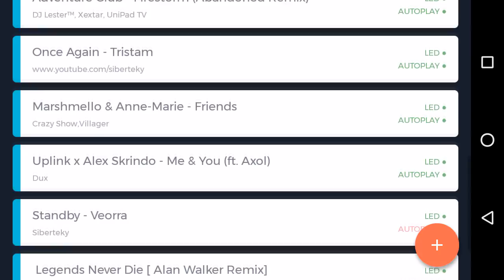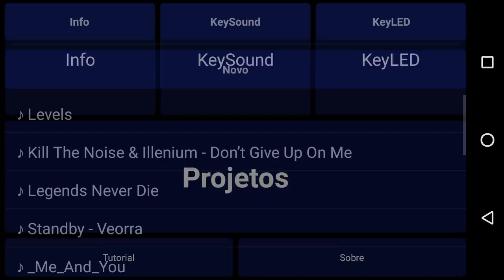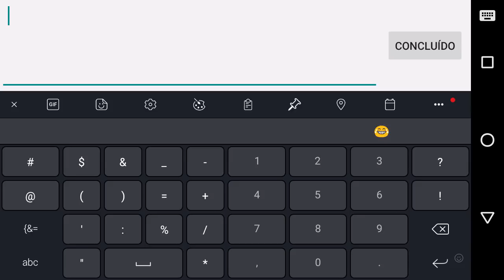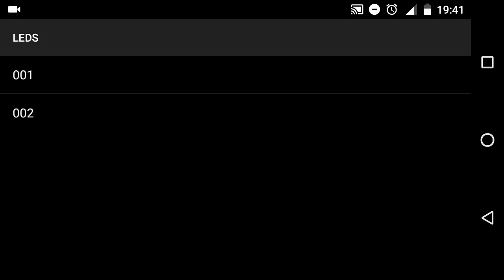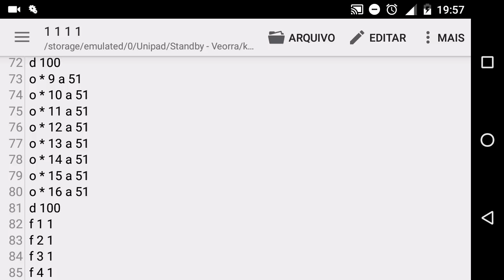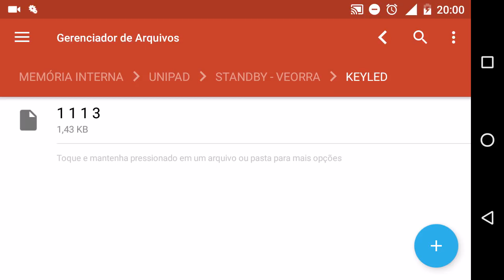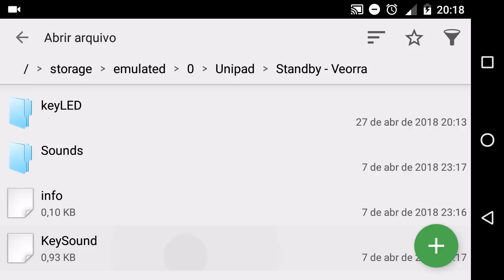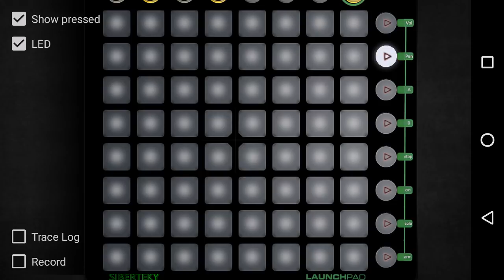CRIANDO OS ARQUIVOS DE LED DO PROJETO - COMO CRIAR UNIPACK #3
O tão esperado momento de embelezar sua Unipack, nesse tutorial você aprende como criar os arquivos de LED para seu projeto.

► Seu gostei é muito importante ◄

♥  Skype (Uso também não :P)
 Siberteky

Downloads

Música da Unipack: Veorra - Standby.